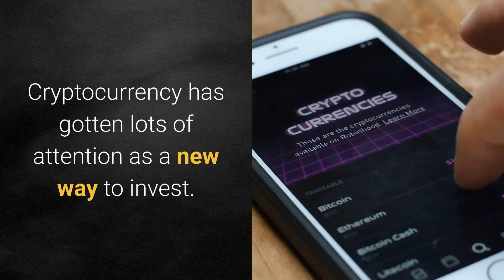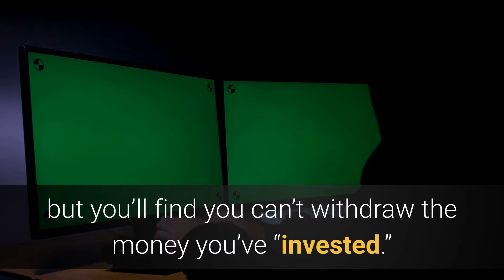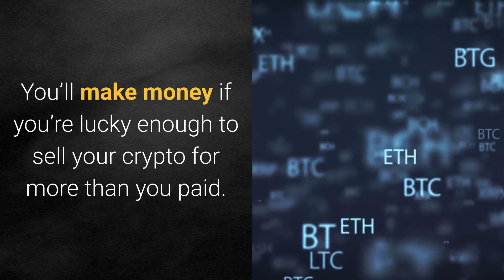🆕Cryptocurrency Investment Scams Crypto Scammer 2021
This video is showing cryptocurrency investment scams valuable information but also try to cover the following subject:
-crypto scammer
-bitcoin scams on instagram
-cryptocurrency scams

Something I observed when I was looking for details on cryptocurrency investment scams was the lack of appropriate info.

Cryptocurrency investment scams however is an subject that I understand something about. This video therefore should matter and of interest to you.
This YouTube channel has various other similar videos about crypto scammer, bitcoin scams on instagram and cryptocurrency scams
Now that you have watched our vid about cryptocurrency investment scams has it helped you?

Please like the YouTube vid to assist other people searching for crypto scammer or bitcoin scams on instagram :)